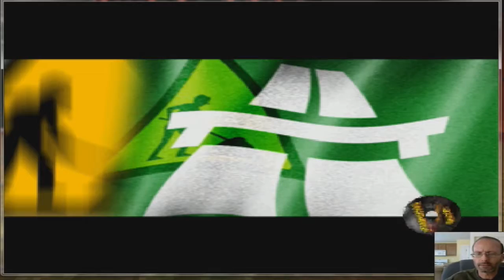Demolition Racer PS1 Gameplay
Demolition Racer is the perfect antidote for "civilized" racing games. If shaving seconds off your lap times in games like Gran Turismo 2 is just too darn frustrating, then Demolition Racer serves up a heaping helping of catharsis. The object of this game is not only to win the race, but to destroy the other racecars on the way to victory.